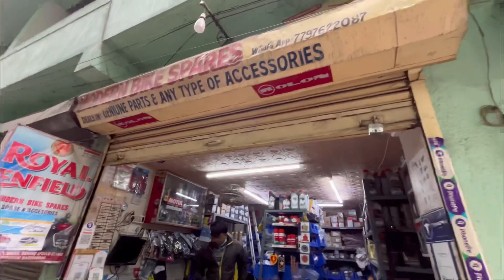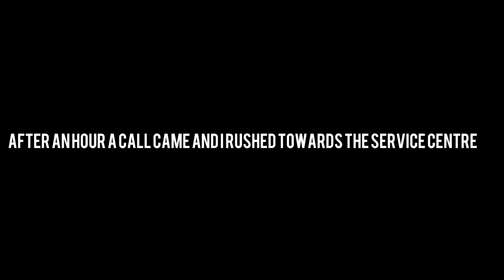BOUGHT MY DREAM BIKE 😍🔥 | BY BY NS200💔🥲 WELCOME DUKE 250 ❤️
I'm on Instagram as traveladdicttitas. Install the app to follow my photos and videos.

I'll be uploading content related to bike, cars and travelling videos.. Show some support!❤️
Thanks for Watching and Share as much as you can subscribe to the channel and like the video and let me know in the comment section about how you liked the video!..
See you people soon